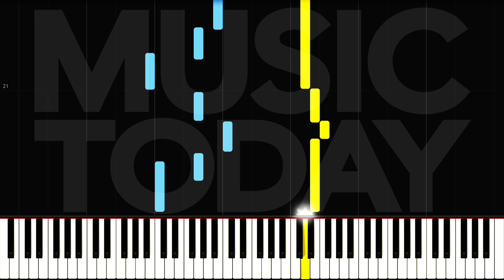希林娜依·高 Curley Gao – Shine Brighter 钢琴抒情版「电视剧玫瑰的故事」插曲 The Tale of Rose OST Piano Tutorial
希林娜依·高Shine Brighter钢琴 Piano Cover